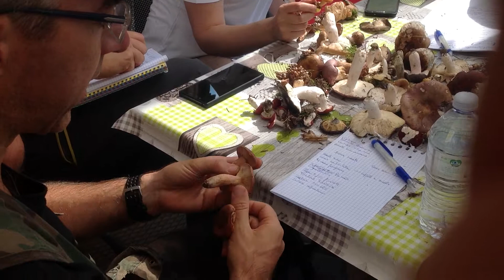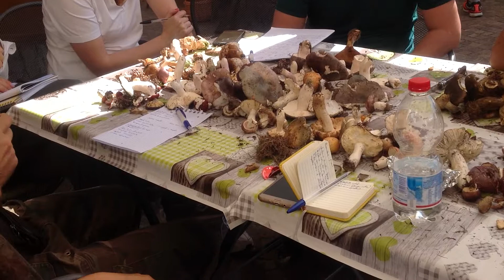Fungli in Albergo aurora